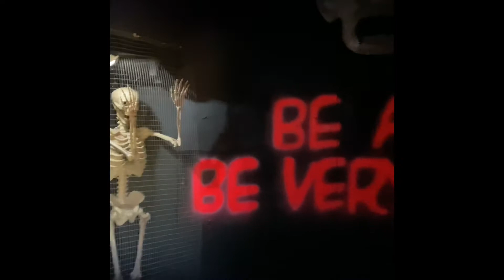Grant Tuffrey’s Town S1 E2